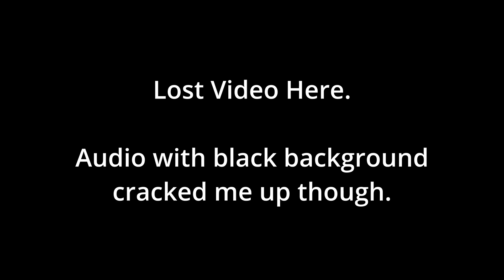Let's Play Chrono Trigger Part 11! Dinosaurs and a tribe!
A part of this got really scuffed, and we actually skipped about 20 minutes worth of footage. Sorry!

Love this section though!